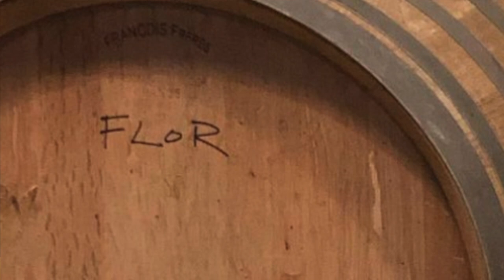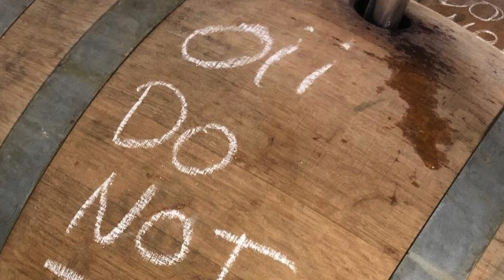Our PRODUCER OF THE YEAR... We Give You RAVENSWORTH!!!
Our Producer of the Year for 2023 could go to no other than Bryan Martin and his salivating stable of wines under the Ravensworth banner. Put simply, Ravensworth is a "Desert Island" wine label. If you were stranded (God forbid) on an island and could only drink the wines of one winemaker, Ravensworth would meet your every need.

Scintillating world-class Rieslings - Check
Glorious yet balanced whites like Chardonnay or MRV - Check
Pinkish/amber things at the top of their class - Check
Moreiesh medium-bodied reds - Check!
Age-worthy, benchmark reds that are in the top echelon of their respective categories - ABSOLUTELY CHECK!

Bryan is one of the most creative and inquisitive winemakers we've ever met. After leaving his position as winemaker alongside Tim Kirk at Canberra regional flagbearer, Clonakilla, Bryan went full steam in on his own label Ravensworth, which has firmly hit cult status amongst collectors.

He and his wife Jocelyn have a beautiful property outside of Murrumbateman which is home to all of their excellent Estate wines and Bryan also searches surrounding vineyards and out to the Hilltops region to compile his excellent value Regional series of wines.

Sustainability and an unwavering commitment to quality across the board underpin the entire operation at Ravensworth. Perhaps best known for his benchmark Shiraz Viognier and textural Rieslings, Bryan is also arguably the country's best producer of Sangiovese and is a true master of the dark art of skin-contact whites.

Bryan embodies everything we love about small artisanal Australian producers. He is humble, irreverent, committed to the pursuit of excellence and always looking to explore. If you see a Ravensworth wine anywhere, you should buy it. Especially if you see them at differentdrop.com